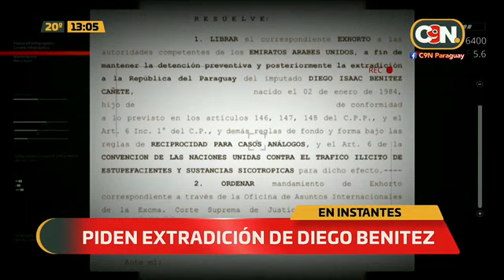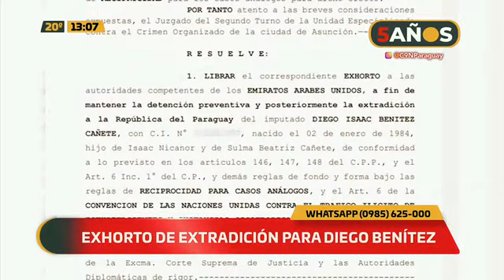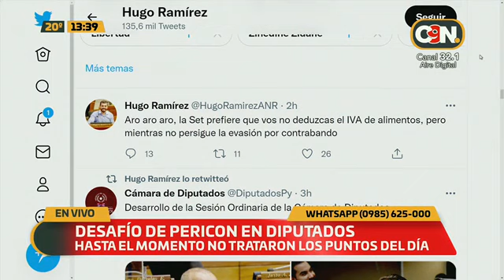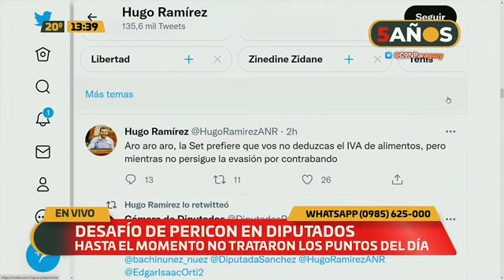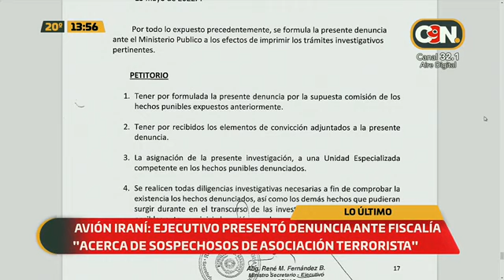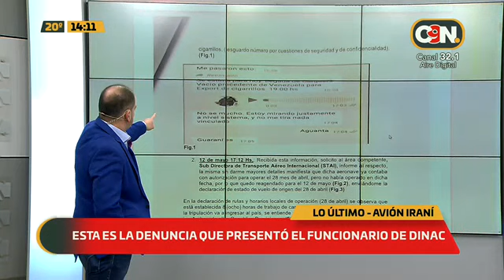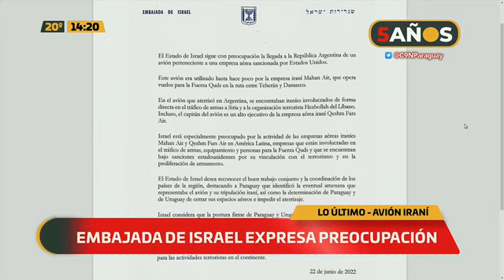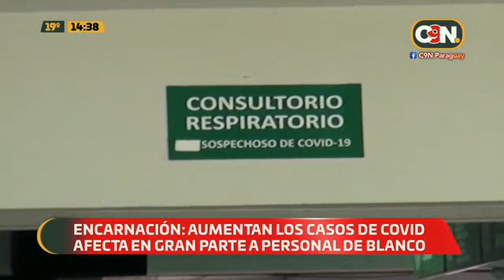C9N Noticias Primera Edición: Programa del 22 de Junio del 2022